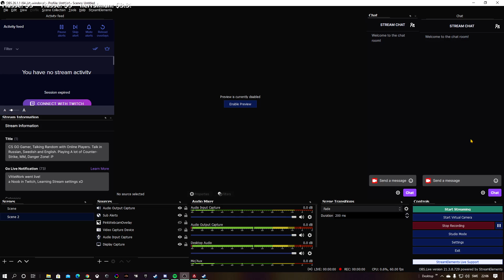Vlog Apex Video record Test with "Havregröt" and "FiVE FiNGER DiCK JESUS THE ONLY"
Vlog Test Video, Playing with "Havregröt" and one and only "FiVE FiNGER DiCK JESUS THE ONLY" 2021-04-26, Clock22:06 - First time we go noob, easy lose